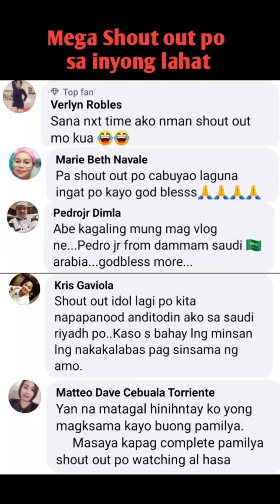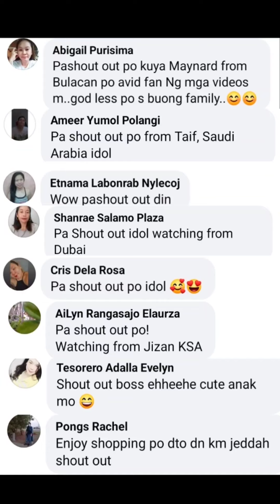bumili ng pandesal dito sa saudi🇸🇦 para ka lang nasa pinas🇵🇭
para k lng nasa pinas lahat ng klase ng tinapay at produktong png pilipino andito s bizkotso de arabia bake shop